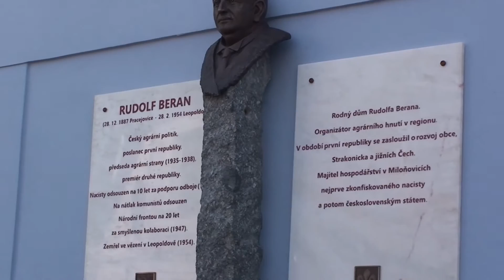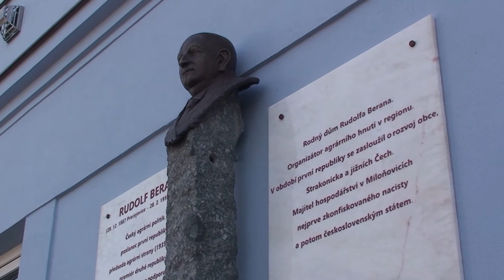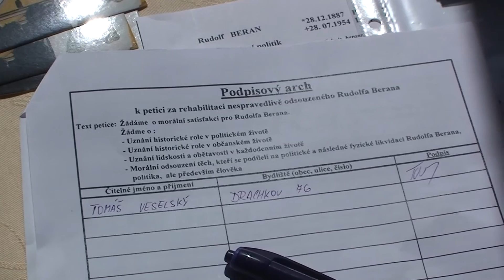Úsilí o rehabilitaci R. Berana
Iniciativa Jihočechů snažící se očistit jméno pracejovického rodáka Rudolfa Berana má své kořeny v devadesátých letech, kdy se o rehabilitaci svého otce marně pokoušel jeho tehdy ještě žijící syn Rudolf.